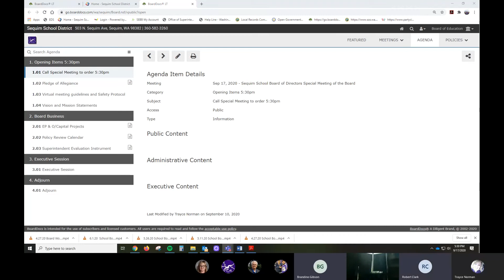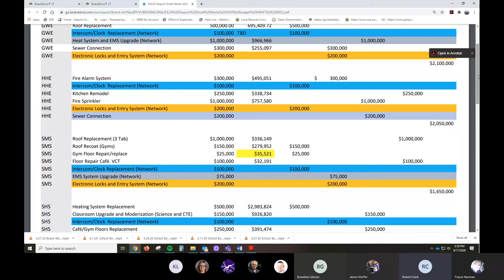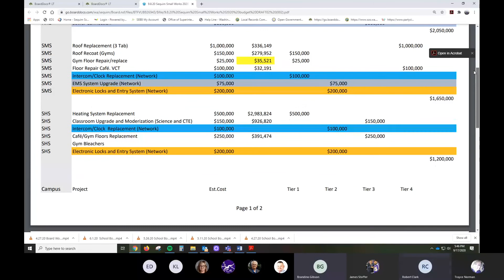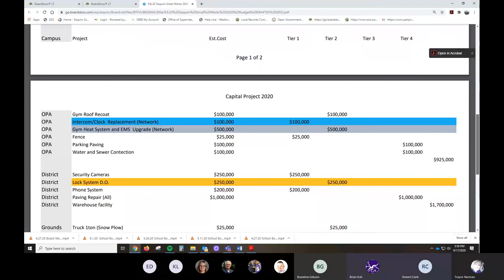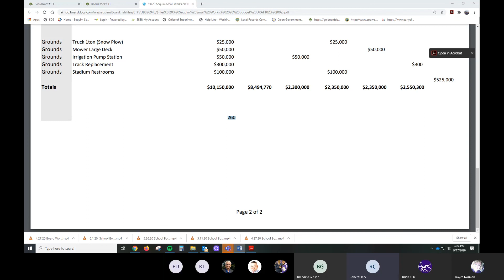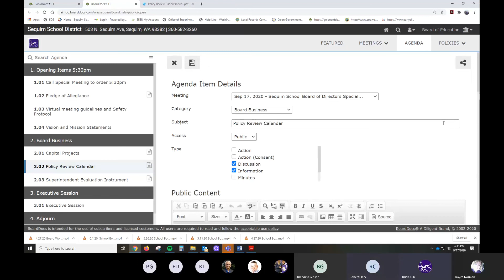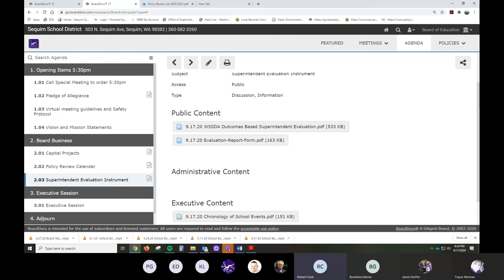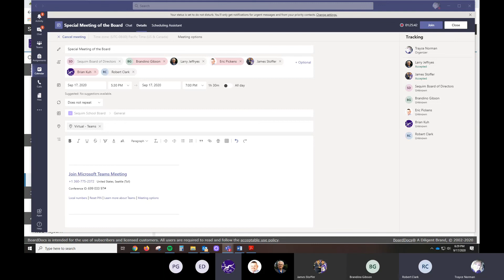9.17.20 Special Meeting of the Board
Capital Projects update, policy review calendar, and the tool that will be used to evaluate the superintendent was discussed.